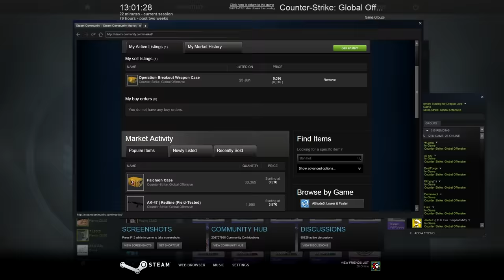ALL STICKER CAPSULES: THE iBuyPower HOLO DREAM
I thought it would be fun to try out some of the sticker capsules. Gabe hates me.